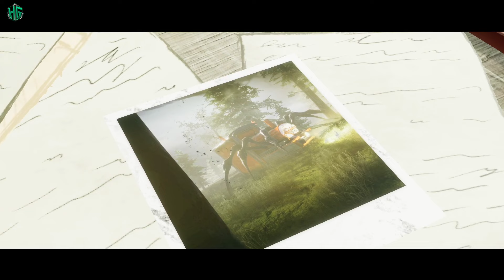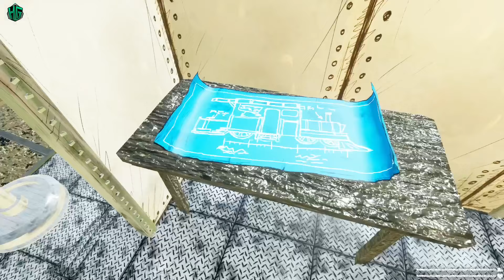Full Gameplay | Choo Choo Charles | Hindi_Gaming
Choo Choo Charles Ek Spider Train

Hello dosto ye mera gaming channel hai aur main ispe best se best game khelunga .and i hope ki aap logo ko mera gameplay pasand aaye. aur agar pasand aata hai to plz channel ko subscribe kar ke Bell icon press kar dijiye for more gaming videos.